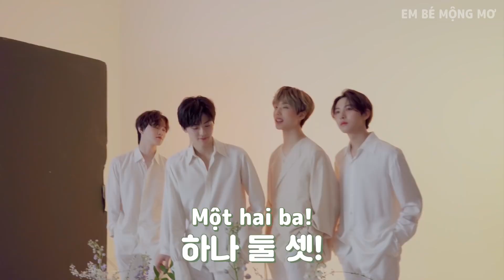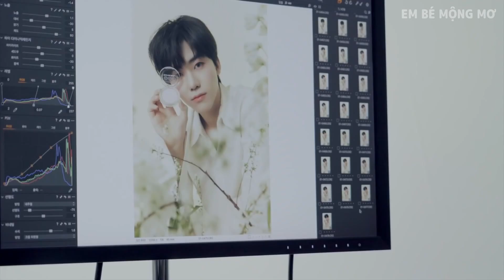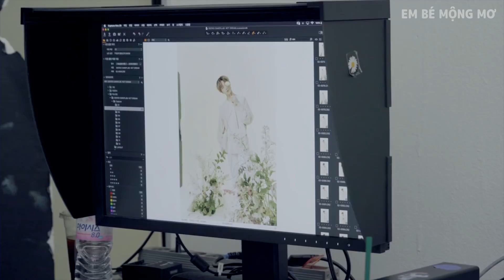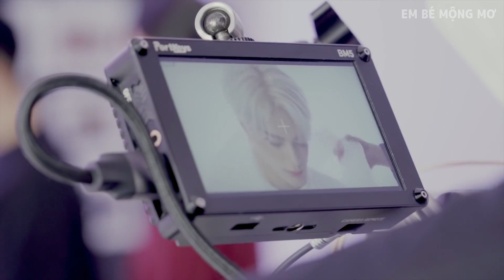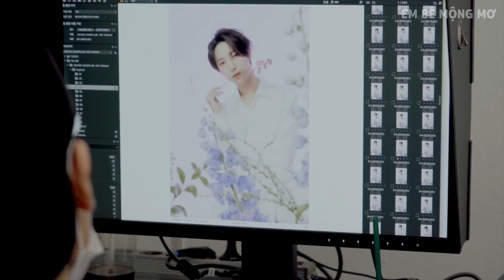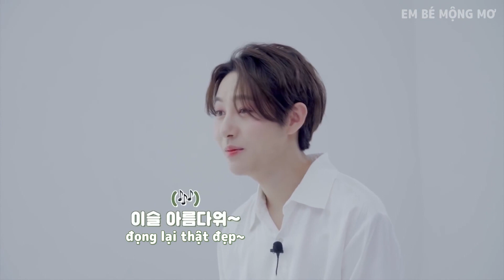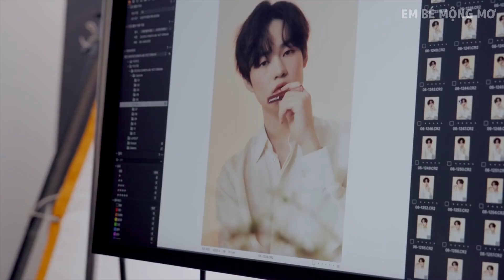[VIETSUB] NCT DREAM CANDYLAB Photoshoot Behind The Scenes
Hậu trường Dreamies chụp hình quảng bá cho dòng sản phẩm FULL BLOOM của CANDYLAB